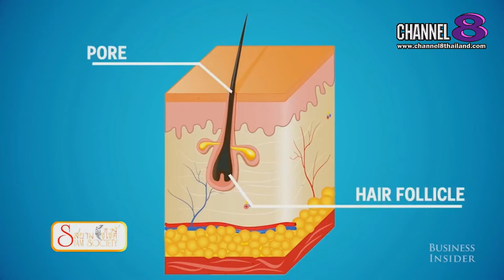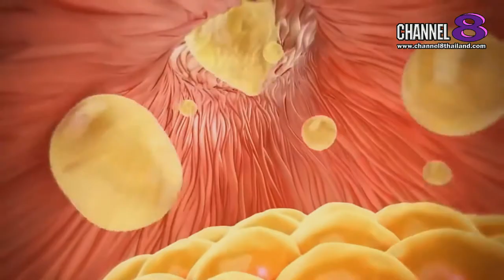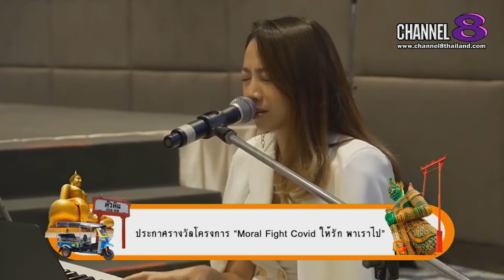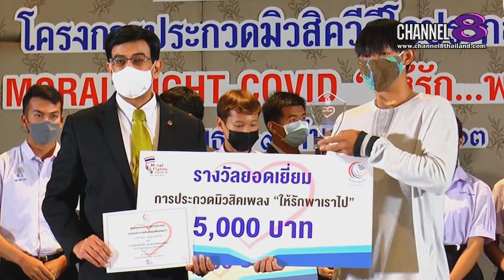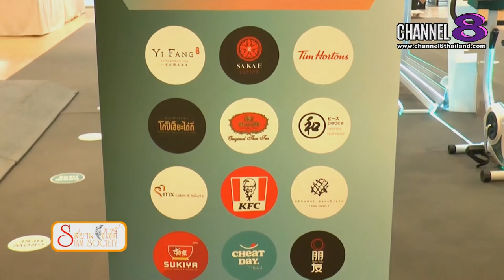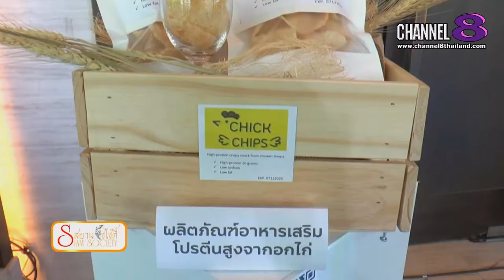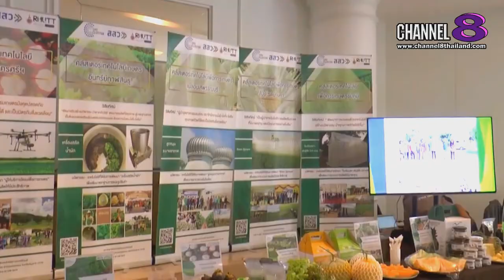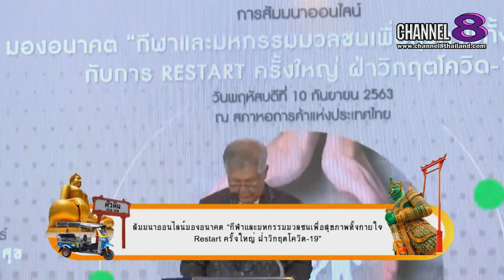Channel8Thailand : สยามโซไซตี้ : 12-09-63